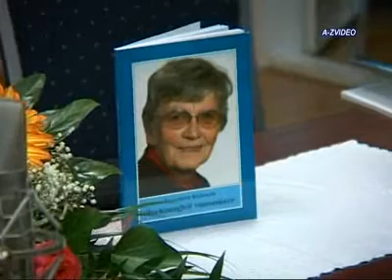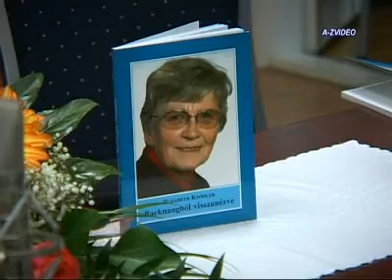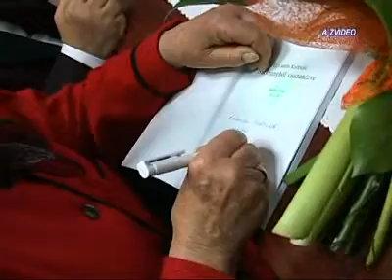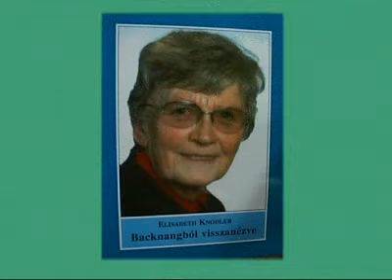2010.05.21. Elisabeth Knödler "Backnangból visszanézve" c. könyvének bemutatója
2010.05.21. Elisabeth Knödler "Backnangból visszanézve" c. könyvének bemutatója